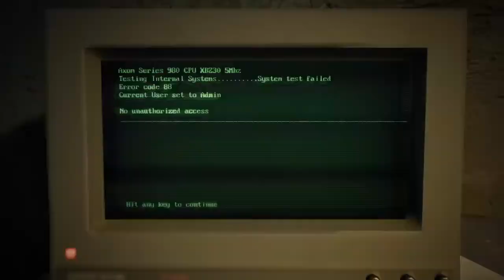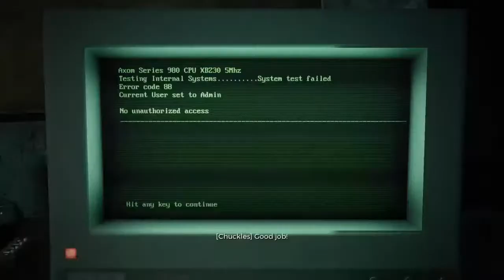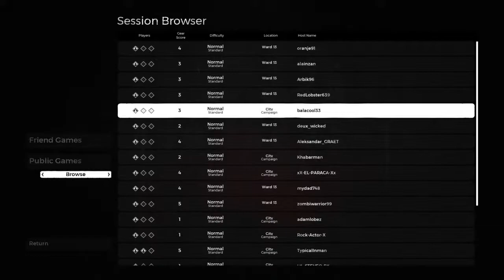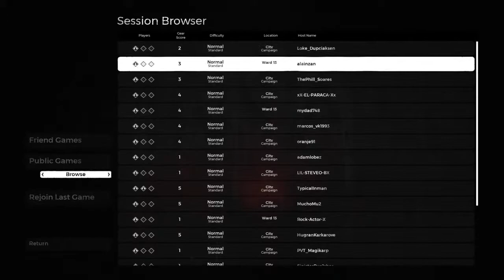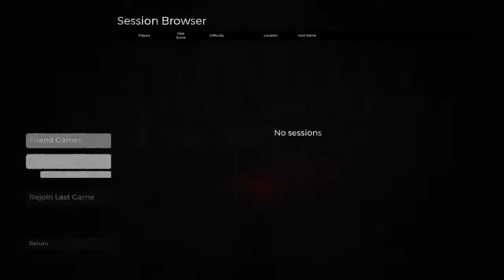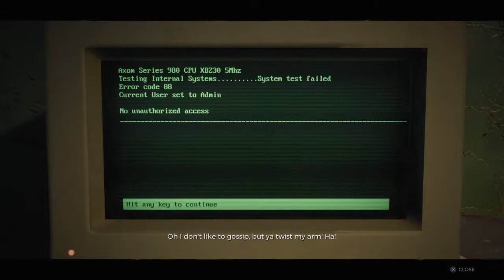Remnant: From the Ashes ONLINE Gameplay Part 1 | PS4 | ONLINE CO-OP MULTIPLAYER | Tamil Commentary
Hi Guys.
* Remnant: From the Ashes Tamil  Commentary(PS4 With Tamil Commentary)
  This is Remnant: From the Ashes Gameplay with Tamil Commentary.  We are playing in PS4 version of the game.

  Explore dynamically-generated worlds that change each time you play through them, creating new maps, enemy encounters, quest opportunities,
  and in-world events. Each of the game’s four unique worlds is filled with monstrous denizens and environments that will provide fresh challenges
  with each playthrough. Adapt and explore… or die trying.

  Overcome tough-as-nails enemies and epic bosses throughout hostile environments to earn experience, valuable loot and upgrade materials
  you can use to build a wicked arsenal of weapons, armor, and modifications to approach each encounter dozens of unique ways.

  Invading other worlds to seek an end to the Root is dangerous and survival is far from guaranteed. Team up with up to two other players to increase
  your chances of survival. Teamwork is necessary to make it through the game’s toughest challenges… and unlock its greatest rewards.